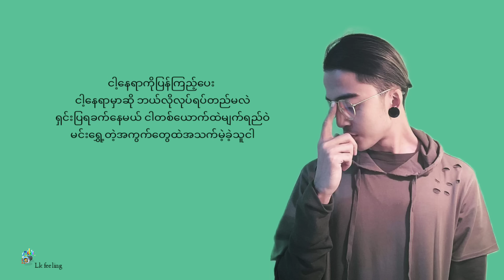ငါ့နေရာ - Yair Yint Aung - ရဲရင့်အောင်